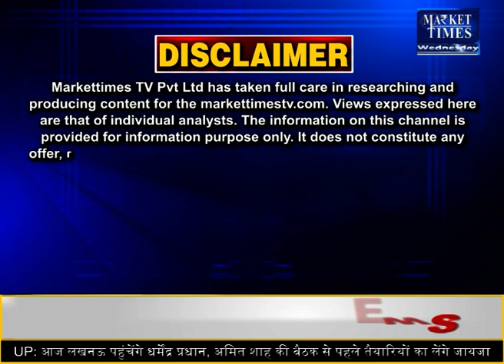फिर झुलसाएगी गर्मी !